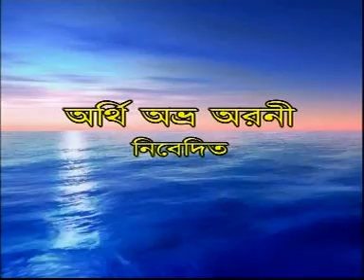mon mane naa